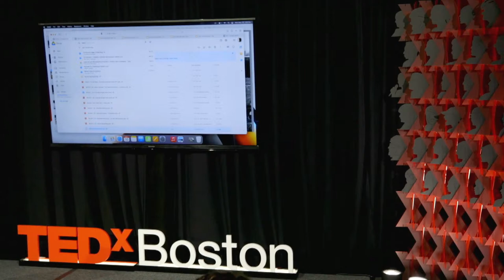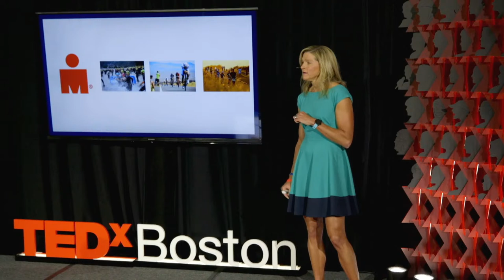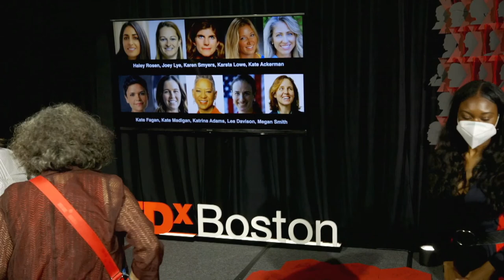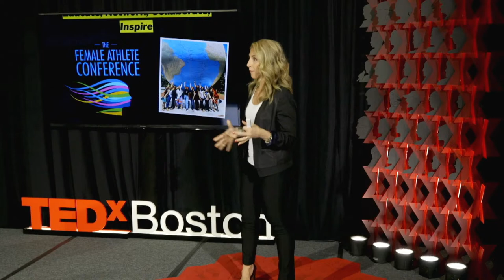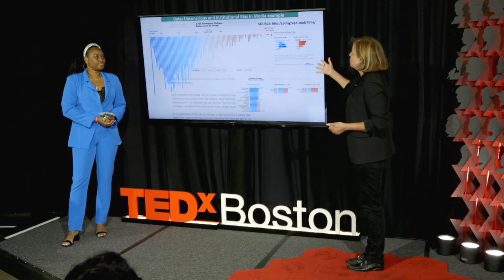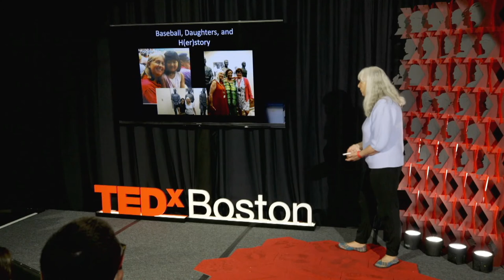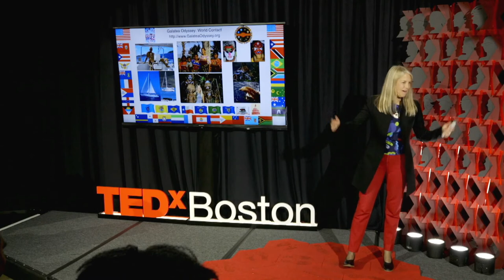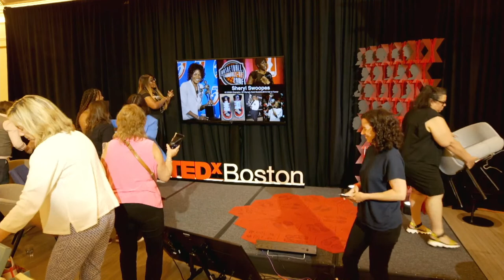TEDxBoston @ The Quin | 5.16 Livestream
Join us on May 16thth for the latest thought-provoking ideas being streamed live from The ‘Quin House in Boston's Back Bay.

This hyper-immersive event will be hosted by founder & producer, John Werner, examining a world that is changing like never before. Infused with thought-provoking topics which aim to inspire powerful, scalable solutions for the interconnected challenges we face today and draw upon a spectrum of multidisciplinary experts to share their perspectives.

Join the conversation!

About TEDxBoston
TEDxBoston, formerly TEDxBeaconStreet, is one of the most innovative TEDx events in the world. Widely recognized in the TED and TEDx community for our unique vision, multi-generational emphasis, diverse and open audience, Ideas in Action theme, and Adventures throughout the year, it’s aspiration is to be a Laboratory / Test Kitchen bringing innovation to the world. They are creating a powerful community dedicated to lifelong learning and setting ideas into action.